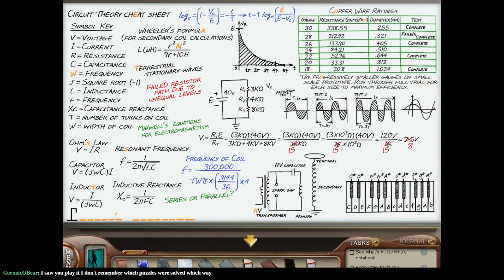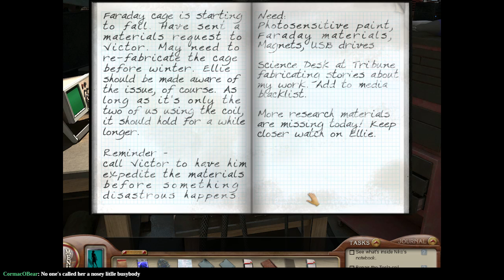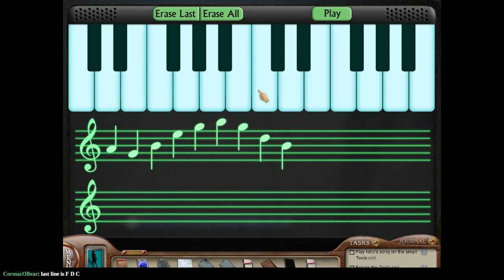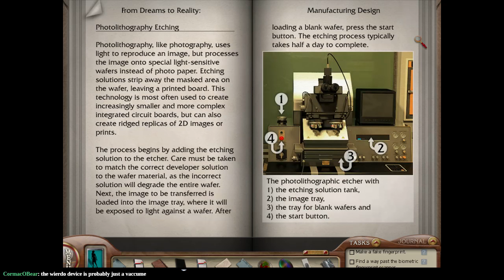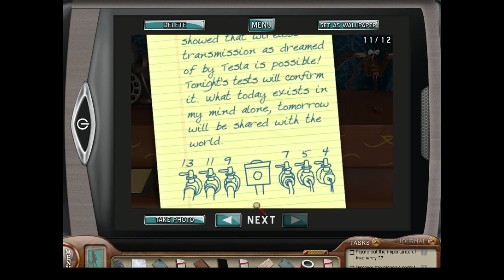Nancy Drew: The Deadly Device (Part 3)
Co-owner Victor Lossett hires us to investigate a death at a research facility. Will we crack the case or become the next victim?